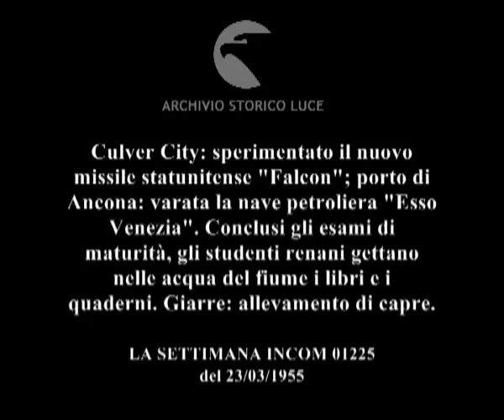Colpi d'obiettivo. Culver City. Ancona. Renania. Giarre.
Culver City: sperimentato il nuovo missile statunitense "Falcon"; porto di Ancona: varata la nave petroliera "Esso Venezia". Conclusi gli esami di maturità, gli studenti renani gettano nelle acqua del fiume i libri e i quaderni. Giarre: allevamento di capre.
   Descrizione sequenze:tecnici sistemano il missile sotto una aeroplano ; simulazione grafica dell'aeroplano con il missile che lancia il missile contro un aeroplano quadrimotore ; radar che indica l'area dell'operazione militare ; missile in aria traccia una traiettoria di fumo ; il missile raggiunge l'obiettivo che esplode ; aeroplano precipita lasciando dietro a sé una striscia di fumo e fuoco ; nave sistemata sui ponteggi nei pressi del porto di Ancona ; Tambroni presente assieme ad altre autorità al varo della nave ; accetta d'argento taglia il filo ; la bottiglia di champagne s'infrange contro la parete della nave ; la nave scende in acqua ; uomini salutano da riva ; studenti escono dall'edificio scolastico e gettano quaderni e libri in una cassa di legno ; banda di suonatori sfila per le strade della città ; gli studenti gettano in acqua i fogli scritti che galleggiano sulla superficie dell'acqua trasportati dalla corrente ; la capra in un cortile assieme ai cuccioli che gli vengono posti davanti da un uomo ; una donna seduta su una sedia allatta le piccole capre ; un uomo cattura le piccole capre che corrono per l'orto ;